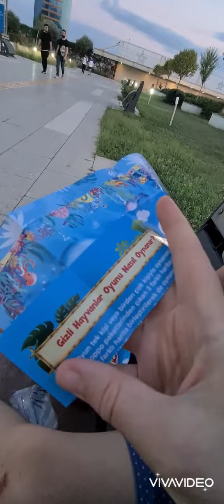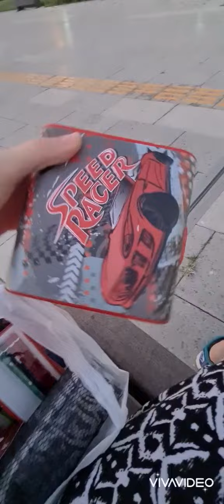okul alışverişinde neler aldık 🥵 dinlenirken ozmo yedik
making pringles with elsa and hulk